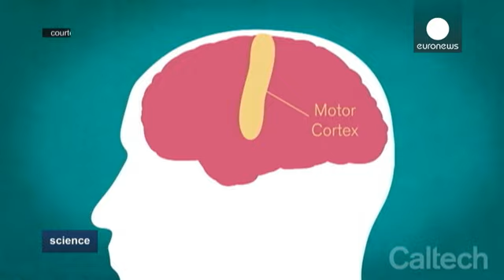Нейропротезирование дарит движение - science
Эрик Сорто сегодня вновь может самостоятельно сделать глоток из бутылка пива -- благодаря роботизированной конечности, управляемой при помощи мысли. Десять лет назад Эрик был парализован в результате огнестрельного ранения.

Ученые из университета Южной Калифорнии недавно представили протез, который присоединяется к задней теменной коре головного мозга, откуда информации о намерении движения поступает в двигательную кору.

Эрик Сорт : "Я просто думаю о своей роботизированной руке, закрываю гла…